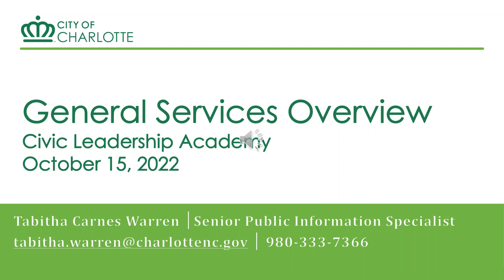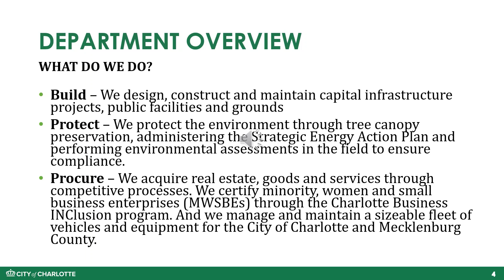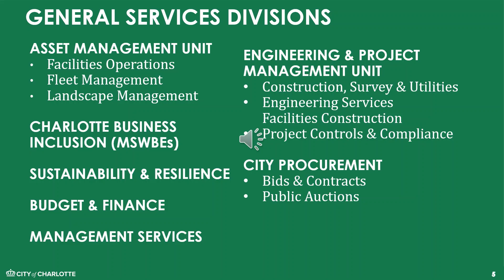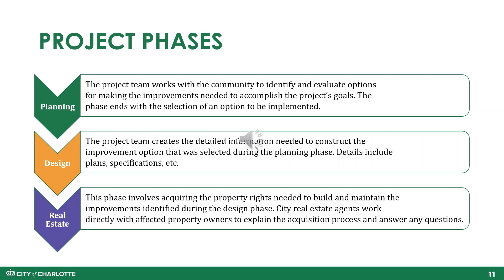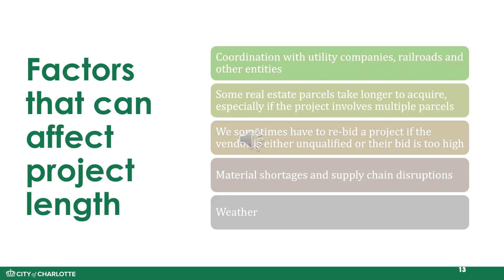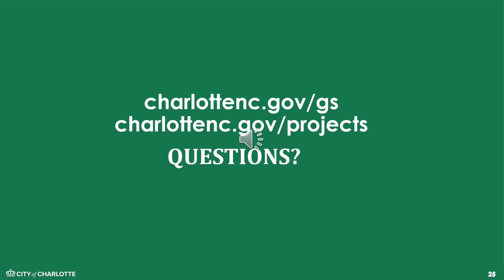CLA Online - General Services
The city's General Services Department has many roles, with responsibility for handling design and construction of City infrastructure projects (roads, bridges, trails, facilities). They also maintain a fleet of vehicles and equipment, procure real estate and contractor services, and protect the tree canopy and the environment. This session, presented by Tabitha Carnes Warren, Senior Public Information Specialist, gives an overview of General Services and examples of projects that the division works on.

00:00 – Intro
00:28 – What is General Services? (The invisible infrastructure that shapes our world.)
01:15 – Department Overview – What does General Services Do?
01:47 – General Services Subdivisions
02:08 – Examples of City Infrastructure Projects General Services Was Involved With (Rail Trail Bridge, Charlotte Convention Center Expansion and Renovation Project, the Cross-Charlotte Trail, the new Charlotte Mecklenburg Police Department - South Division Headquarters, the CityLYNX Gold Line)
04:52 – Project Phases (I.e. Planning, Design, Real Estate, Utility Relocation, Bidding, Construction)
06:01 – Factors that Can Affect Project Length
06:31 – Additional Examples of Projects General Services Was Involved With